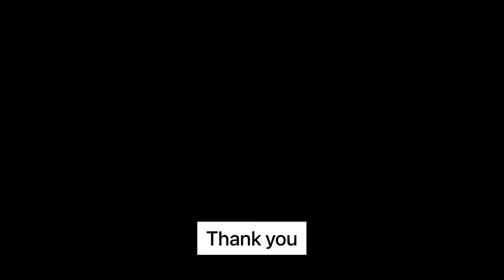Quetshia's Introduction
Here its all about gospel music. I will be releasing covers and my original songs. Each song will be a blessing to you and your family. May God bless you.
Quetshia